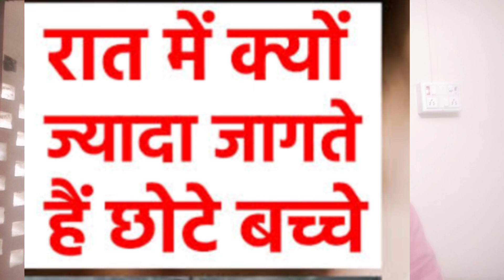बच्चे रात भर रोता है दिन को सोता है ,तो जाने कारण#होमियोपैथिक दवा रोना ठीक करेWeeping